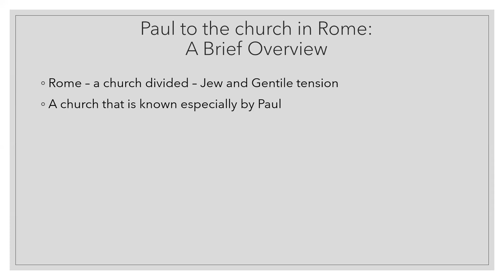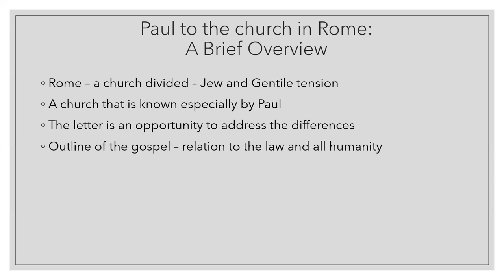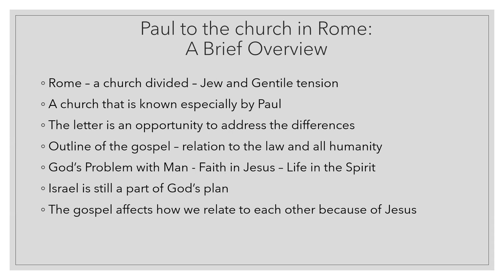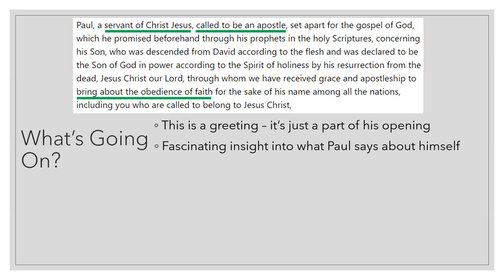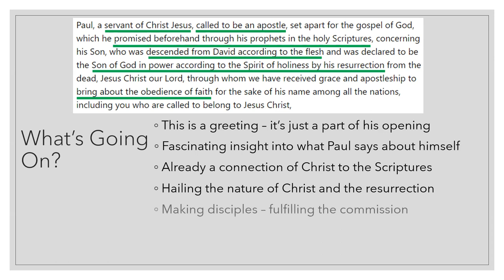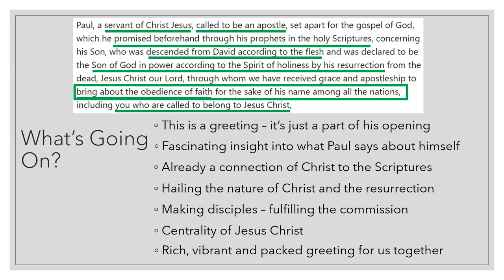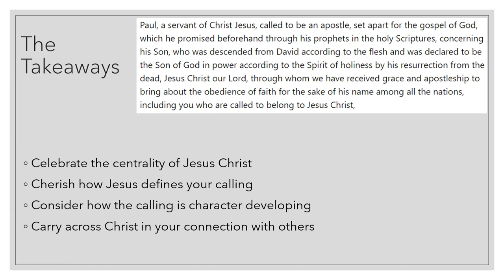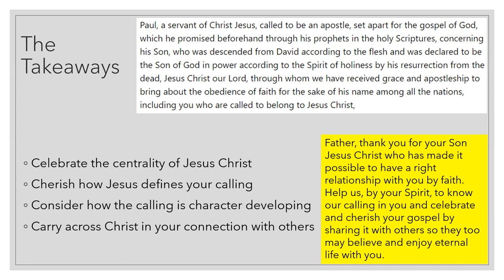What's Going On in ... Romans 1:1-6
Christopher shares a brief reflection on what can be gleaned from Romans 1:1-6 and why we can be encouraged by a greeting.